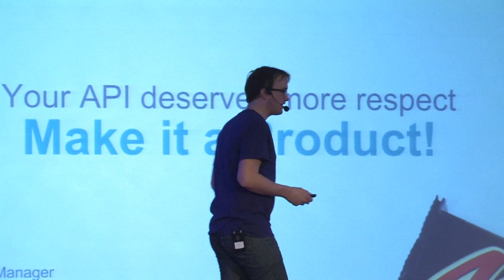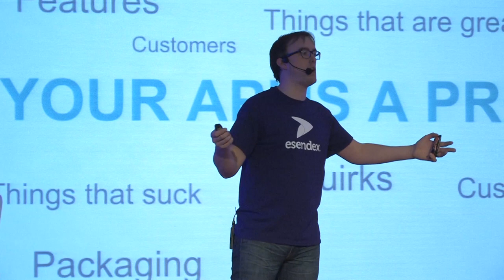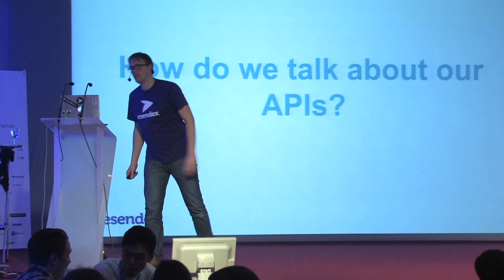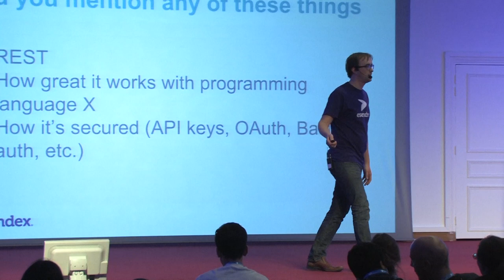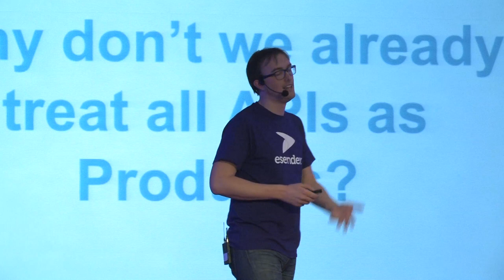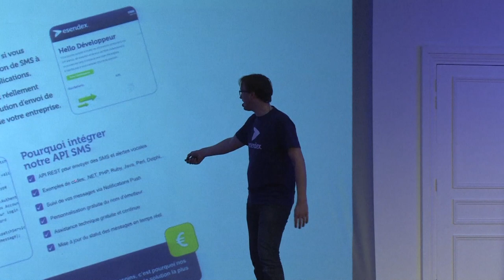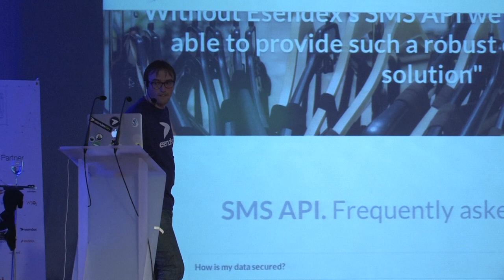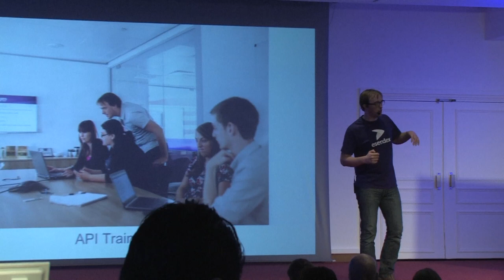"Your API deserves more respect: Make it a product!"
"Your API deserves more respect:
Make it a product!" - Andrew Seward, Esendex